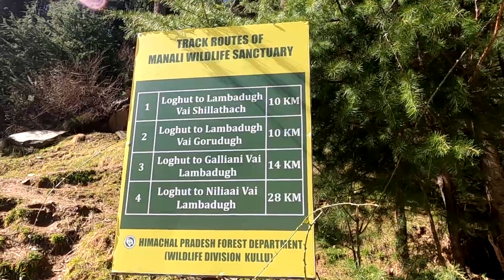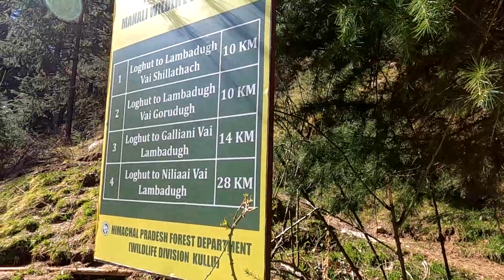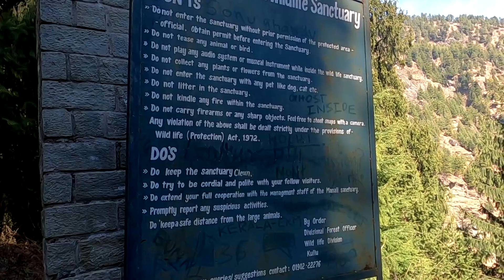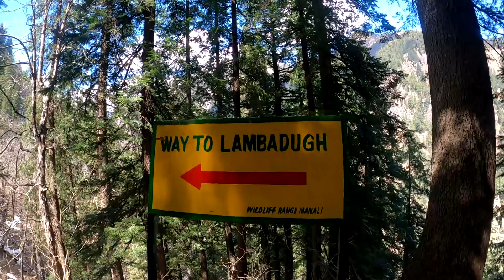Lamadugh Trek: मनाली का जन्नत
मनाली में ये ट्रेक करना है तो आपको इसके लिए पूरा का पूरा खतरनाक जंगल पार करना होगा। देखिए वीडियो और दीजिए अपनी प्रतिक्रिया...

Instagram.com/Priyodutt
Twitter.com/Priyodutt